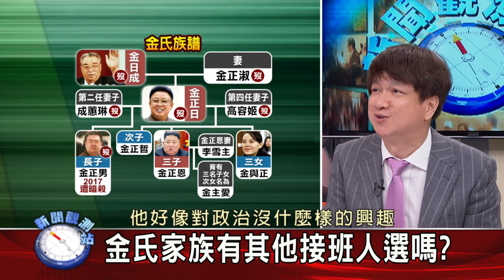【新聞觀測站】解析北朝鮮 金氏王朝 誰來接班? 2020.04.25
金正恩健康狀況之謎 民視獨家掌握
術後修養中!國際關注金正恩健康狀況
近十年體重暴增 抽菸.肥胖健康亮紅燈
金正恩打造北朝鮮新進民生娛樂作品
 誰是北朝鮮接班人?金與正動向受矚
北朝鮮真實的樣貌為何?專家解析